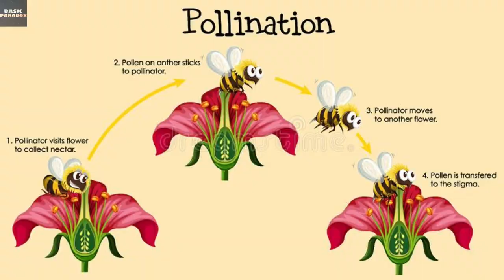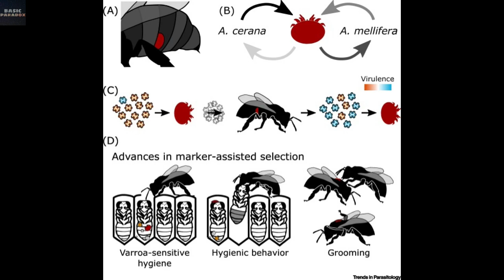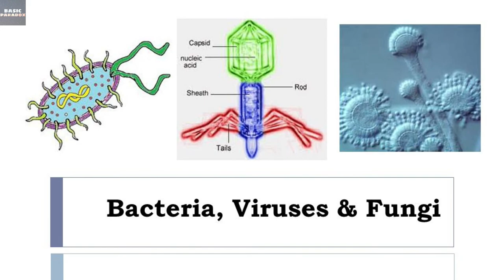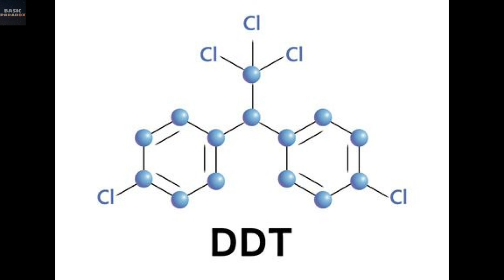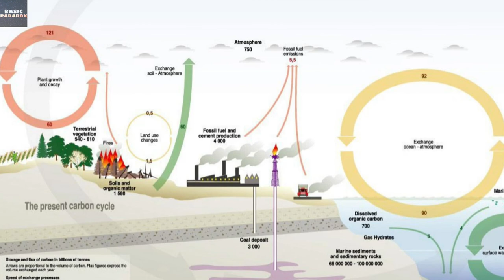Reason Behind Why All Honey Bees are Dying | Climate Change | Hindi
Hey guys in this video I will tell you that how honey bees are dying in last few years you have been seen that many honey bees have been died due to many reason the number one reason is the pesticides some pesticides have worst for the honey bee they can effect the population of honey bee this is a notice small issue we have to be worried about it that how honey bees are being time so what's the full video and be aware

only man to escape bermuda triangle
Background music
this is all my original work